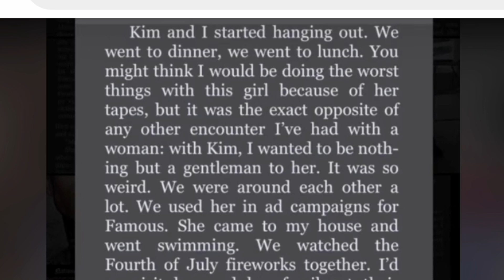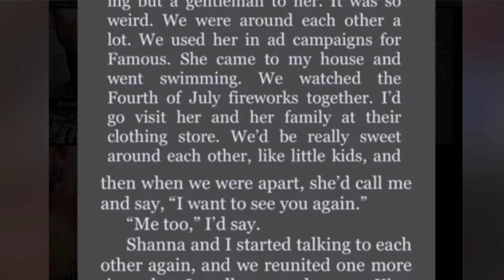Kim Kardashian and Travis Barker did WHAT!?! | Travis thinks she's HOT!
Blink 182 star Travis Barker thinks his wife Kourtney Kardashian sister KIM is very attractive. | allegedly he wrote a book about meeting Kim through Paris Hilton and more. | new TikTok video has GONE VIRAL... def not a good time with the tension between Kourt and KIm at the moment and Kourtney being pregnant, etc